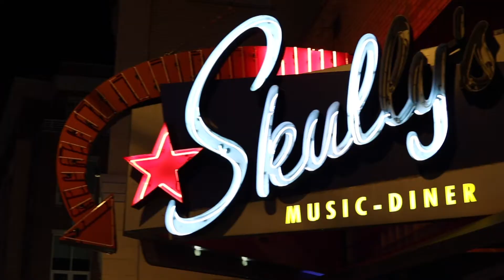David Vance- Never Enough (feat. Ellie Edstrom)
Hard Reset recap